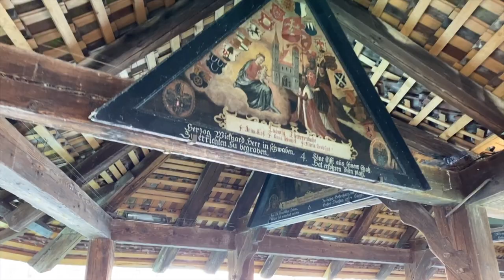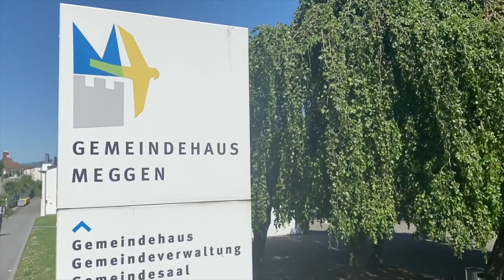Налог на прибыль в Швейцарии | Люцерн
Выпуск 8 блога "Швейцарские прогулки" (Swiss Walks) входит в рубрику «Экономим налоги!». Здесь рассказывается о налоге на прибыль юридических лиц в Швейцарии. Тема важна для швейцарских бизнесменов, планирующих открыть свою компанию в Швейцарии, а также для всех интересующихся.

В чём особенность этого вида налогообложения в Швейцарии. В каких регионах Швейцарии налог на прибыль больше, а где меньше. Что входит в налоговую массу налога на прибыль в Швейцарии.

Оптимизированные по месту регистрации швейцарские компании с точки зрения налога на прибыль являются одними из самых привлекательных по налогообложению в Европе!

Прогулка осуществляется вначале выпуска в жемчужине Швейцарии, в необычайно сказочном городе Люцерн. А затем продолжается в соседнем городке Мегген. Как всегда, выбор местопроведения прогулки обусловлен темой выпуска. Именно в кантоне Люцерн в коммуне Мегген самый низкий налог на прибыль по всей Швейцарии.

Видео на русском языке с немецкими и английскими субтитрами.

Осуществляем консультации по налогам Швейцарии и ведение бухгалтерии!